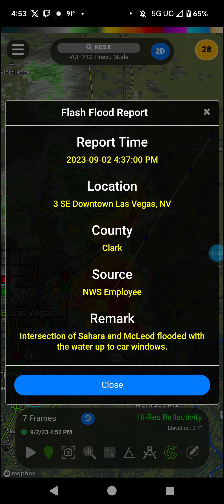Las Vegas, Nevada Severe Thunderstorm